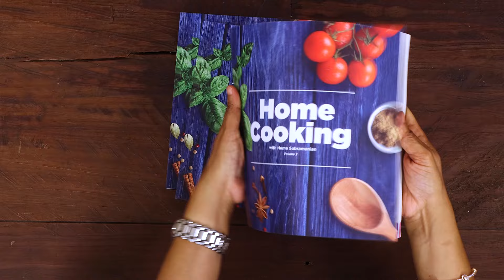నవరాత్రి స్పెషల్ రెసిపీలు | Navarathri Special Recipes | Dasara Recipes@HomeCookingTelugu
నవరాత్రి స్పెషల్ రెసిపీలు | Navarathri Special Recipes | Dasara Recipes | Festival Recipes  @HomeCookingTelugu

Chapters :

Coconut rice : 00:18
Ragipindi jathikalu : 03:15
Saggubiyyam vadalu : 06:17
Pesara punugulu :  10:20

కొబ్బరి అన్నం | Coconut Rice

కావలసిన పదార్థాలు:

బాస్మతీ బియ్యం - 1 కప్పు
నీళ్లు
నెయ్యి - 1 టీస్పూన్
మినపప్పు - 1 / 2 టీస్పూన్
శెనగపప్పు - 1 /2 టీస్పూన్
జీలకర్ర - 1 / 2 టీస్పూన్
ఆవాలు - 1 / 2 టీస్పూన్
ఎండుమిరపకాయలు - 3
కరివేపాకులు
ఇంగువ - 1 / 4 టీస్పూన్
తరిగిన అల్లం - 1 టీస్పూన్
పచ్చిమిరపకాయలు - 2 (తరిగినవి)
వేయించిన వేరుశెనగపప్పు - 1 టేబుల్స్పూన్
జీడిపప్పులు - 1 టేబుల్స్పూన్
ఉప్పు - 1 టీస్పూన్
తురిమిన పచ్చికొబ్బరి - 1 కప్పు
తురిమిన పచ్చికొబ్బరి - 1 / 4 కప్పు

రాగిపిండి జంతికలు | Ragipindi Janthikalu

కావలసిన పదార్థాలు:

రాగి పిండి - 2 కప్పులు
బియ్యప్పిండి - 1 / 2 కప్పు
శనగపిండి - 2 టేబుల్స్పూన్లు
ఉప్పు - 1 1 / 2 టీస్పూన్లు
ఇంగువ - 1 / 2 టీస్పూన్
నువ్వులు - 2 టీస్పూన్లు
పచ్చివెన్న - 1 / 2 టీస్పూన్
నీళ్ళు - 1 కప్పు
వేయించడానికి సరిపడా నూనె

సగ్గుబియ్యం వడలు | Saggubiyyam Vadalu

కావలసిన పదార్థాలు:

సగ్గుబియ్యం - 1 / 2 కప్పు
బంగాళదుంపలు - 3
వేరుశెనగలు - 1 / 2 కప్పు
పచ్చిమిరపకాయలు - 4 (చిన్నగా తరిగినవి)
ఒక నిమ్మకాయ రసం
కల్లుప్పు పొడి - 1 టీస్పూన్
కొత్తిమీర
వేయించడానికి సరిపడా నూనె

సాయంత్రం స్నాక్స్లోకి కమ్మటి పెసర పునుగులు చేయండిలా | Pesara Punugulu

కావలసిన పదార్థాలు:

పెసరపప్పు - 1 కప్పు
మినప్పప్పు - 1 / 4 కప్పు
బియ్యం - 1 / 4 కప్పు
నీళ్ళు
తరిగిన అల్లం
వాము - 1 టీస్పూన్
తరిగిన కొత్తిమీర
వేయించడానికి సరిపడా నూనె